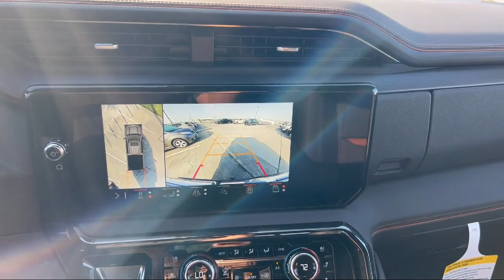2024 GMC Sierra 1500 AT4 Crew Cab McAllen Brownsville Harlingen Port Isabel Weslaco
2024 GMC Sierra 1500 AT4 Crew Cab Stock Number: G241097 Vin:3GTUUEEL3RG228511.